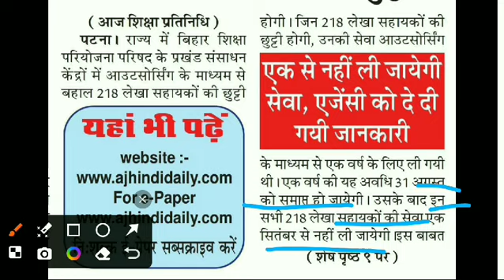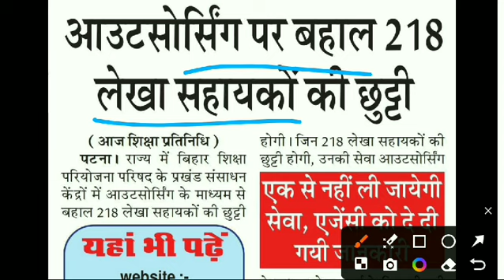आउटसोर्सिंग पर बहाल लेखा सहायकों को पद से हटाया जाएगा